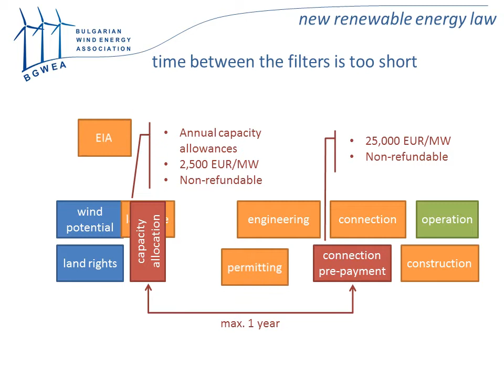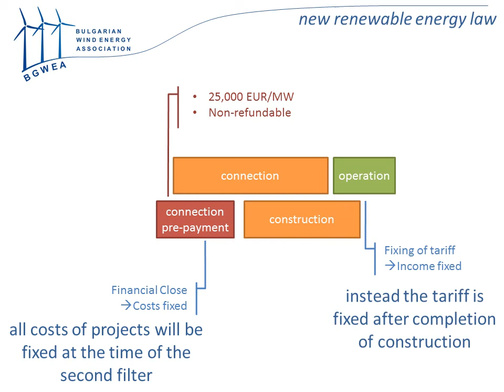new RES law.wmv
a short, graphic summary of Bulgaria's new RES law and the problems it creates